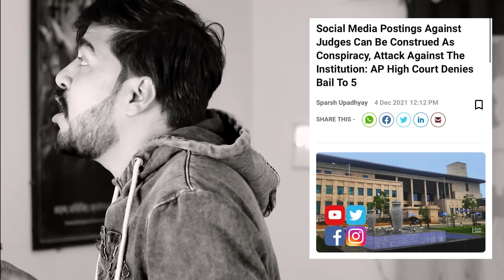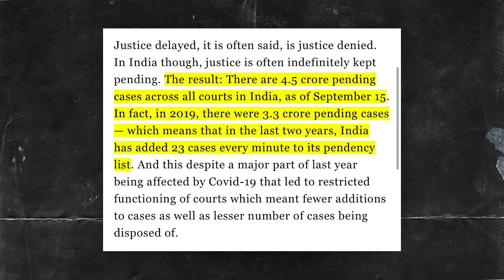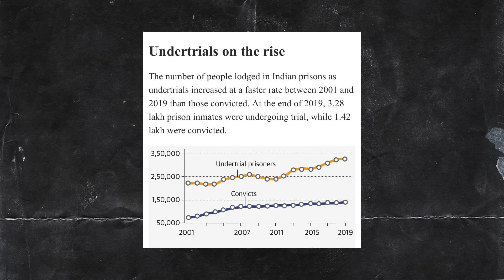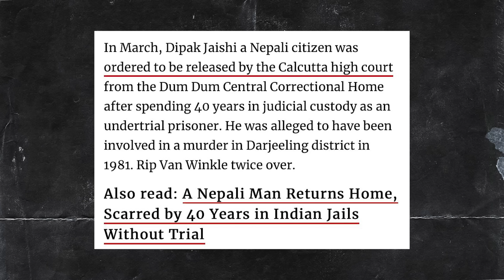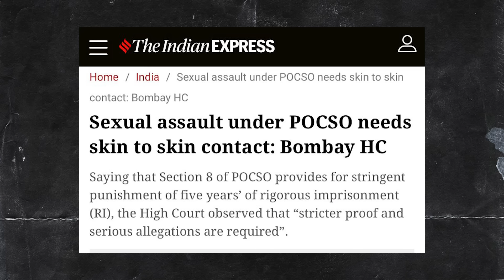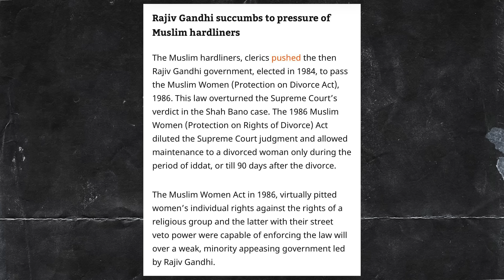INDIAN JUDICIARY SYSTEM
IN THIS VIDEO I TALK ABOUT INDIAN JUDICIARY SYSTEM :)

EDIT- Rachit Singh
RESEARCH -HARSHIT MISHRA